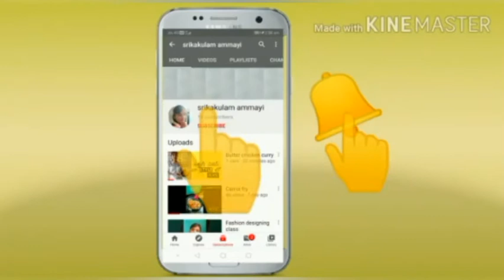Speed Chat//Pilla allariki peddalu chesa chat //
this is easy and fast item for kids and adults.healthy chat food .please try it once.